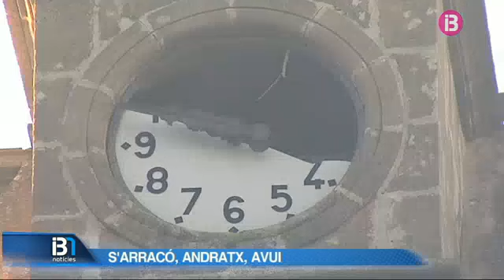Els efectes del temporal